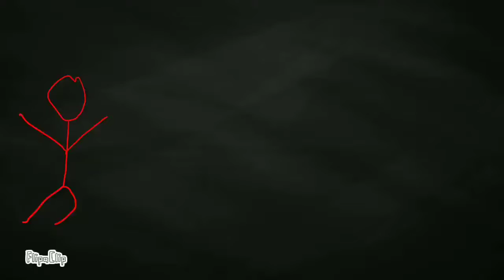my third week in africa tchad. my thoughts so far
snap@Add me on Snapchat! Username: ratedrchat

podcast on anchor band @Check out my podcast, CIGAR Ralphy Show on Google Play